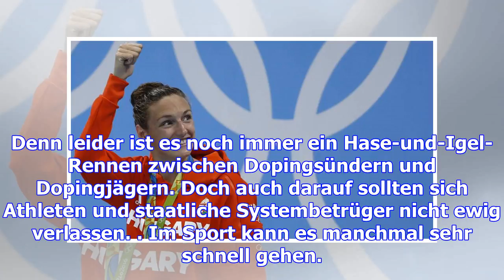Das ioc braucht beim thema doping eine klare haltung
Vier Jahre sind im Sport eine kleine Ewigkeit. In dieser Zeit können sich Karrieren komplett verände...